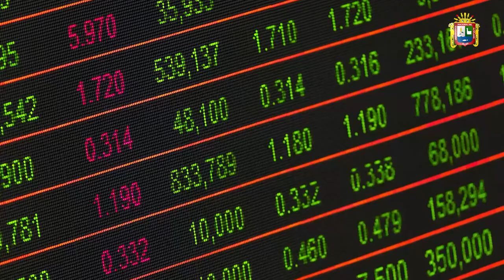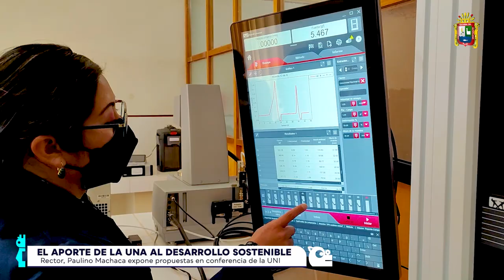👉 Rector, Paulino Machaca expone propuestas en conferencia de la UNI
👉 El Rector de la Universidad Nacional del Altiplano Puno, Dr. Paulino Machaca Ari, presentó la ponencia "El Aporte de la UNA al Desarrollo Sostenible", en el marco de la II Conferencia Anual 5 Hélices para el Desarrollo Sostenible 2023 ✅